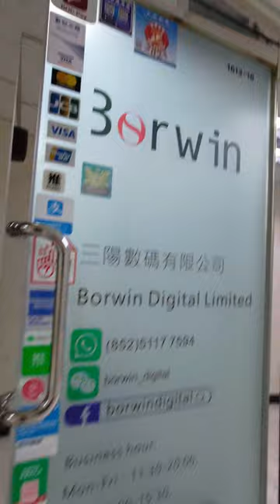Went to Buy Tamron 17-50mm at Borwin Digital HK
📷Best Camera
In this video, I share my experience of purchasing the Tamron 17-50mm lens at Borwin Digital in Hong Kong. Watch as I explore the store, check out the lens, and give my initial thoughts on this popular photography gear. If you're in the market for a new lens, this vlog will give you a glimpse into the buying process at Borwin Digital.